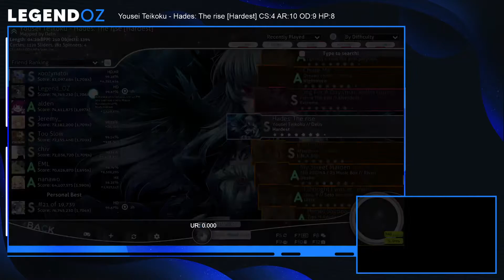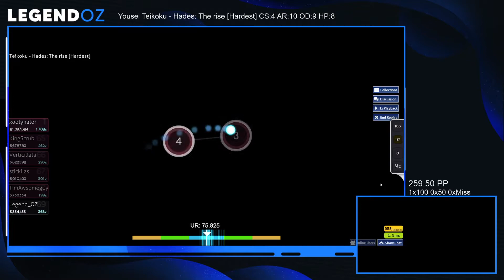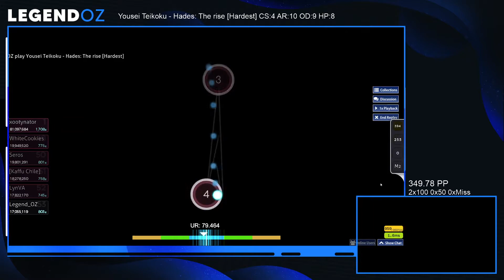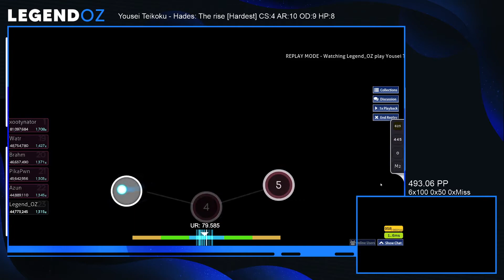when dream score becomes top play (#21 Global)(570PP) - Hades: The rise [Hardest] +HD FC 99.67%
I don't mind just retiring rn ngl

never thought I'd ever FC this